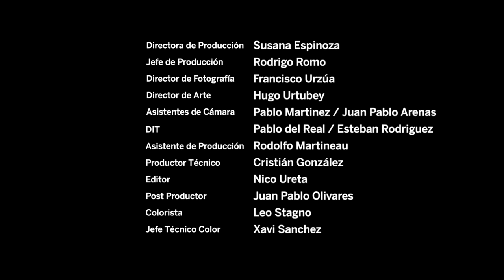BREATHE MOVIE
Breathe Outdoor Short Film

Selección Oficial Sanfic Extremo & BANFF Mountain Film Festival

Una Producción de Demente Producciones

Idea Original                           Juan Esteban Barrios
Guión                                      Nico Ureta & Juan Esteban Barrios
Director                                   Nico Ureta
Productores Ejecutivos           Felipe Aichele & Rodrigo Flores
Directora de Producción         Susana Espinoza
Jefe de Producción                 Rodrigo Romo
Director de Fotografía             Francisco Urzúa
Director de Arte                       Hugo Urtubey
Asistentes de Cámara             Pablo Martinez & J.P Arenas
DIT                                           Pablo del Real & Esteban Rodriguez
Asistente de Producción          Rodolfo Martineau
Productor Técnico                    Cristián Gonzalez
Editor                                        Nico Ureta
Post Productor                         Juan Pablo Olivares
Colorista                                   Leo Stagno
Jefe Técnico Color                   Xavi Sanchez
Color Grading                          Engamados
Música & Sonido                      Mantra
Cámara & Luces                      Congo
Tomas Aéreas                          Skyfilms

Agradecimientos:

Thomas Claps
Aaron Brown
Megan Wolenberg
Craig Throne
José Manuel "Teta" Bustos
Benjamín Camus
Cristobal "Tola" Señoret
Juan Ortuzar
Magdalena Frezza
Jose Luis Varela
Mauricio Rudolphy
Soledad Saieh
Juan Poclava
Hacienda Las Varas
Bosque Mágico Arrayan
Merrell
Congofilms
Mantra
Engamados
Valle Nevado
Skyfilms
Comencal

Fuerza Pandy!

Producido y Realizado en Chile